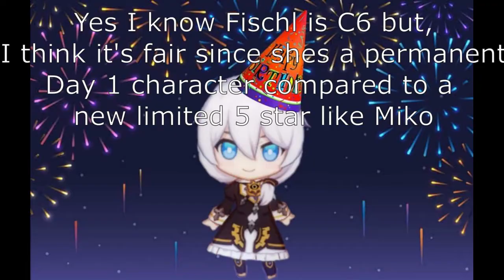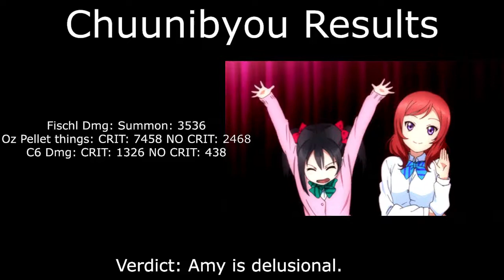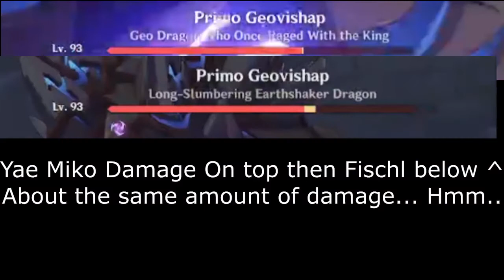Yae Miko Vs. Fischl Sub Dps Comparison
amy kinda crazy ngl

Timestamps:
0:00 Intro
0:38 Miko Build and Showcase
1:42 Fischl Build and Showcase
2:35 Bennet buff + VV on Rock Frog
3:31 Spiral Abyss Speedrun Test
4:52 Closing Statements And My Opinions